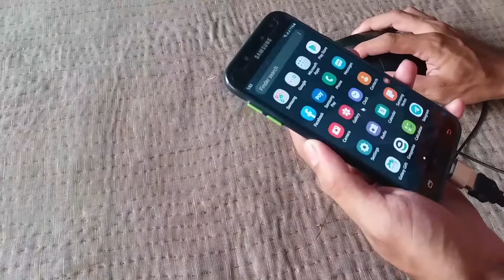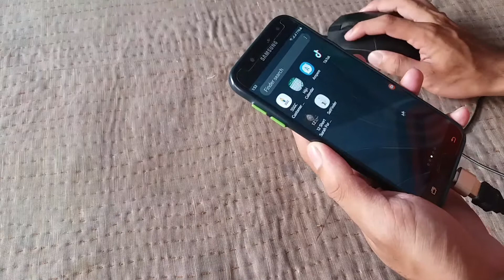how to connect mouse to phone 2022 | mouse ko mobile se kaise connect kare | Mushahid Technical